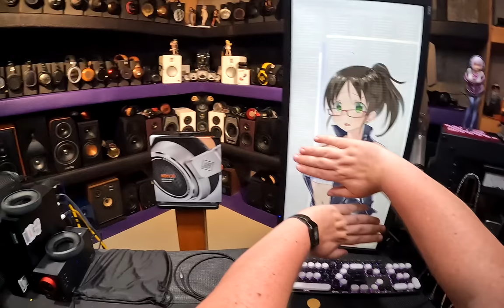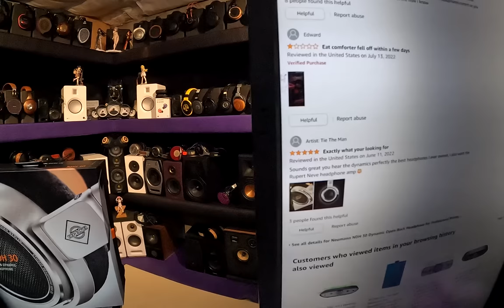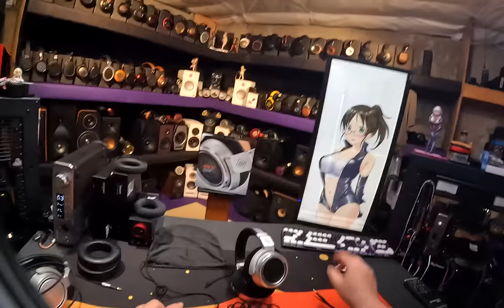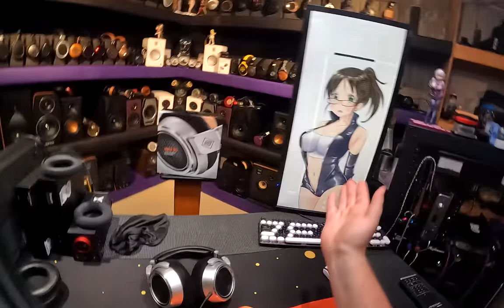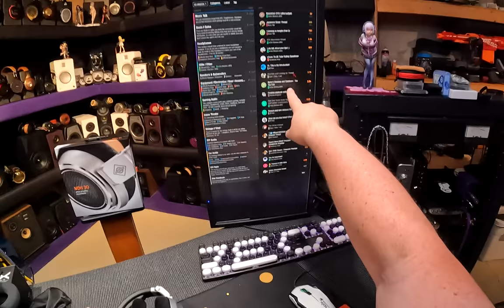Heilige Scheiße!! \\ Neumann NDH30 Just Destroyed My Expectations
Neumann NDH30
Neumann NDH20
$$$ Neumann Microphones
NDH20 Renewed
Rode NTH-100

ALT PADS FOR NDH20 (Maybe These? .. In Lambskin? FFF)

Sharpie Silver Marker

Xduoo TA-26 Tube Amp

Sehhneiser 280pro
Mackie 450

Fostex TH909

0:00 The History
2:10 Do NDH30 pads work on the 20's?
4:54 How good are the NDH30?
6:58 The Fun German Audiophile
9:10 What's the Process?
12:47 How I would Market these.. THESE
15:44 The Amazon Review, lol
16:58 Welcome to Z Reviews, True Review Starts
20:38 The Wire Travesty
25:00 Back to the Good Things
28:54 Neumann did GOOD
33:26 These Graduated to Audiophilia
34:47 Outro